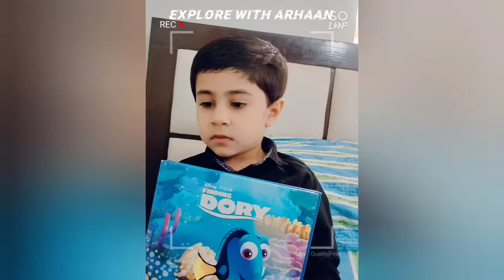Let’s Explore Digital Guru Gift and Hot Wheel Car from KFC Pakistan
Hello friends, this is my first Vlog about how we can play multiple games with bricks and Hot wheel Car.

Thanks for KFC for wonderful Hot Wheel Car Gift in Happy Meal and A big thanks to Google and Digital Guru, How send an amazing Swag 
Kindly Follow my channels on other social channels and give me your love and encourage me.

Note: This is our first video and we will learn with time. So bear with Voice and noise this time.